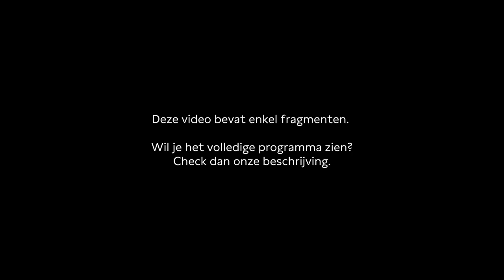Sunny Bergman over intergenerationeel trauma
De afgelopen jaren is Sunny Bergman in haar duistere familiegeschiedenis gedoken. Dit resulteerde in het boek: Mijn nazi-opa. Programmamaker Rokhaya Seck gaat met Bergman in gesprek over de ontdekkingen die ze opdeed over haar grootvader die ze nooit gekend heeft. Hoe voelt het voor haarzelf en haar familie dat zij deze persoonlijke verhalen openbaart? En wat heeft dit familieonderzoek haar geleerd?

Deze video bevat enkele fragmenten uit het programma. Wil je het volledige gesprek terugkijken? Dat kan hier ⤵

Programmamaker: Rokhaya Seck

PLEIN PUBLIEK
Elke vrijdag interviewen programmamakers van De Balie inspirerende makers – van cabaretiers tot schrijvers. Begin je weekend onder het genot van een borrel in de Pleinzaal, met uitzicht over het Leidseplein.